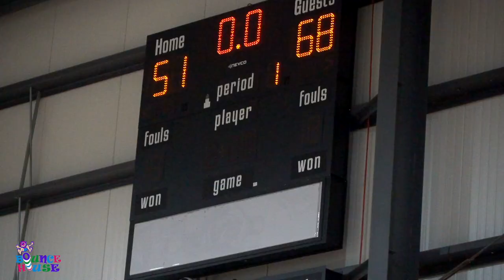BOUNCE HOUSE vs INGRAVE | VBFH Adult League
VB FIELD HOUSE ADULT LEAGUE
Bounce House H/L vs Ingrave

Bounce House wins 68-51

Filmed by: Matt O'mara
Edited by: @daseanwebster